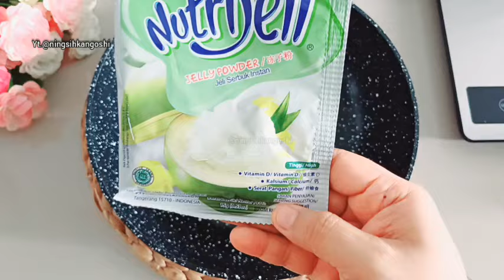BONGKAR RAHASIA ES TELER SULTAN VIRAL KUAH KENTAL SUPER ENAK, TAHAN BERHARI-HARI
Assalamualaikum wrwb

semua jumpa lagi di channel YouTube
  @ningsihkangoshi divideo kali ini saya akan berbagi resep ide jualan es teler kuah kental kekinian yang rasanya enak banget.. kalian wajib coba sih ini

RESEP ES TELER SULTAN KUAH KENTAL

🍈Resep jelly melon
Bahan
🌹2 bks jelly melon 20gr

🍮Resep jelly cincau

🌹2 bks jelly cincau 20gr
(màaf divideo salah ucap 15gr)

🧋Resep jelly kelapa

🌹1 bks jelly kelapa
🌹4 sdm gula pasir
🌹1 sachet santan instan 65ml

🍲 Sagu mutiara

🌹 1 liter air (gratis)

🫗Resep kuah ketal

bahan:
🌹250gr crimer bubuk(MAXCRIMER NON DIARY)
🌹1 kaleng SKM
🌹250 gr gula pasir
🌹1 kaleng susu evaporasi
Perkiraan modal:

🍈Resep jelly melon
Bahan
🌹2 bks jelly melon 20gr Rp.3000
🌹4 sdm gula pasir Rp.800

🍮Resep jelly cincau

🌹2 bks jelly cincau 20gr Rp.3000

🧋Resep jelly kelapa

🌹1 bks jelly kelapa Rp.3500
🌹1 sachet santan instan 65ml Rp.2500

🍲 Sagu mutiara

🌹 100 gr sagu mutiara Rp. 2500

🫗Resep kuah ketal

bahan:
🌹250gr crimer bubuk (MAXCRIMER NON DIARY)   Rp. 15.000
🌹1 kaleng SKM Rp. 11.000
🌹250 gr gula pasir Rp. 4.500
🌹1 kaleng susu evaporasi Rp. 12.000
                                               Rp. 56.400

BAHAN PELENGKAP:

cup 22 ozz + tutup cembung RP. 8000
es batu   Rp. 2000
buah nangka  Rp.5000
buah alpukat  Rp.8000
keju  Rp. 10.000(masih sisa banyak)
gas  Rp.5000
                                              Rp. 38.000

TOTAL MODAL = RP.56.400+RP.38.000
                            =Rp. 94.400

 1 resep jadi 16 cup uk.22 oz (untuk kuah kentalnya masih sisa 4 cup seemtara buah dan jelly cukup)
JUAL 1 CUP Rp.15.000×16cup = Rp. 240.000

                     =RP. 240.000- Rp. 94.400
                     =Rp. 145.600

👉👉📽🎞 UNTUK cara membuat bisa disimak divideo nya ya.

Agar aku lebih semangat membuat  video dan berbagi video lainnya. Maaf jika ada kesalahan, Terima kasih banyak yang udah menonton 🙏

 Editing : @ningsihkangoshi
Camera  SAMSUNG A34 5G